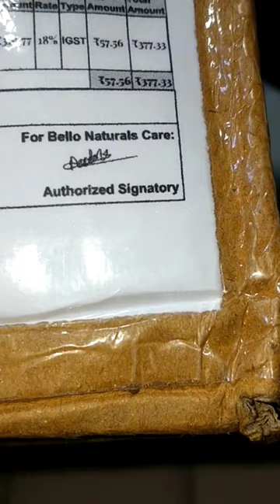unboxing glass beaker